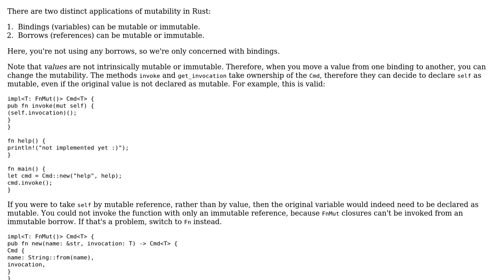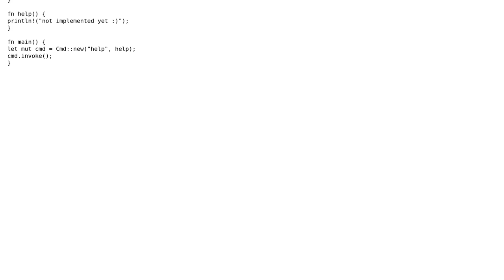Invoking function stored in a struct using Rust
With thanks & praise to God, and with thanks to the many people who have made this project possible! | Content (except music & images) licensed under CC BY-SA | Music | Images & others | With thanks to user Shepmaster user John Stritenberger user Francis Gagne and the Stack Exchange Network Trademarks are property of their respective owners. You are responsible for your own actions.